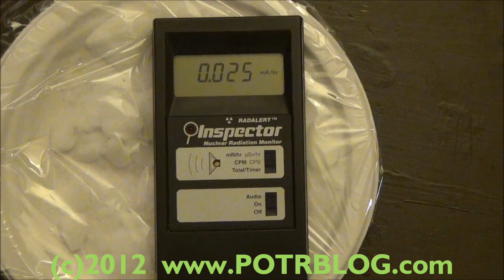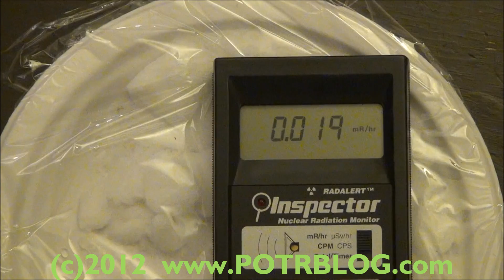First 2012 RADIOACTIVE SNOW!!!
The first 2012  Saint Louis snowfall and its radioactive; thanks Fukushima.
By the time the snow was measured, the majority of it had been on the ground since the previous evening. The snow continued lightly for most of the day today, and ended around 3-4pm.  The readings were taken at approximately 6:30pm this evening.

Typically it is difficult to measure the radioactivity of snow because its water content tends to attenuate the measurements;. However, one interesting effect we have noticed is that during active snowfalls indoor atmospheric radioactive readings tend to elevate above 2x background radiation.